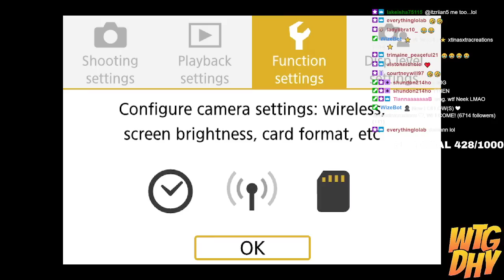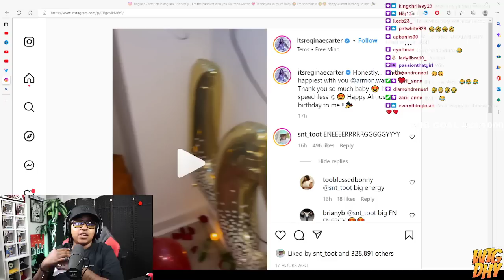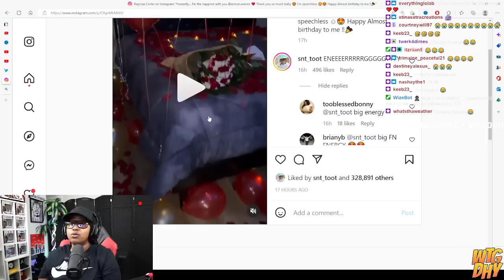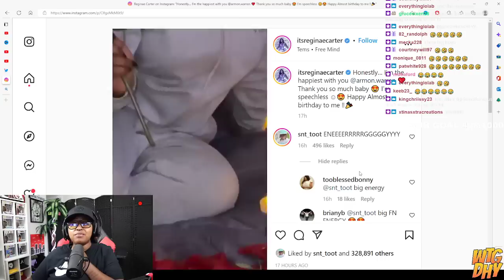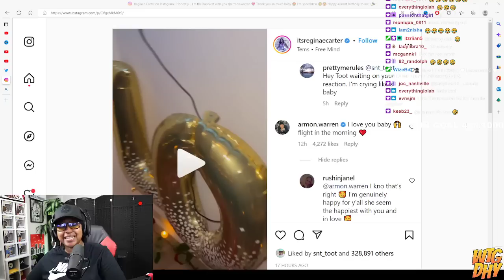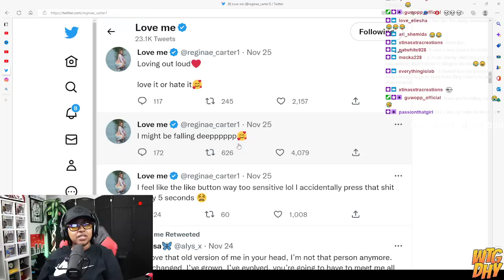Ar- MONEY did a BIG ONE and had Reginae clothes picked out, Flowers and Trip BOOKED for her B DAY 🥰😍